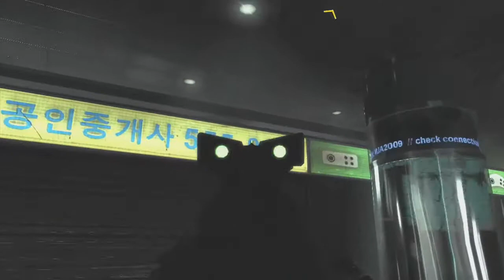(Call of Duty Advanced Warfare!) Campaign PART 1 HOOAH